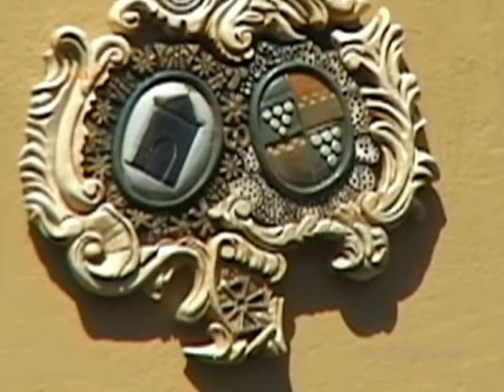Familienachterbahn Schloss Beck Freizeitpark Bottrop Germany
Filmed by Loopyguy.com

0:00 Station
0:16 POV
1:40 Station
1:48 End Screen